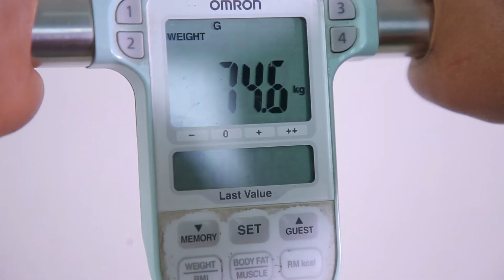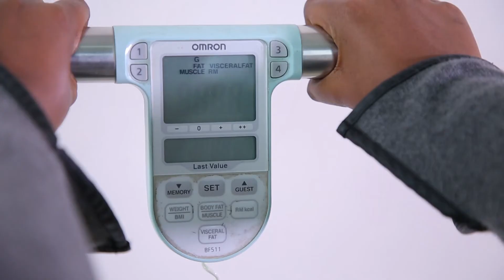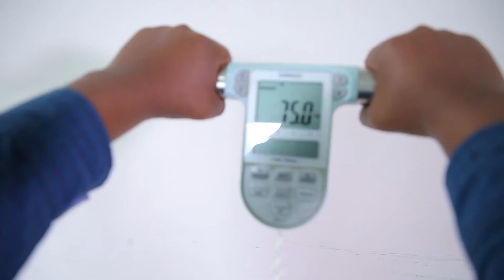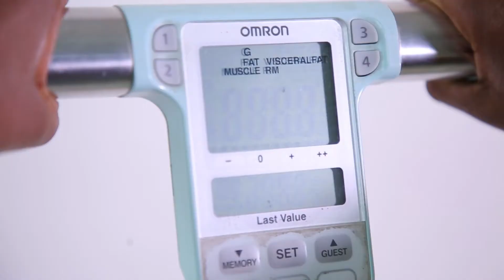የኑሮ ዘይቤያቸውን ለመቀየር ወደኛ የመጡ ግለሰቦችን የ 2ሳምንት ቆይታማ ያላቸውን ለውጥ ደግሞ እናያለን SEWEUGNA SO2E25 PART3 NEHASE 26